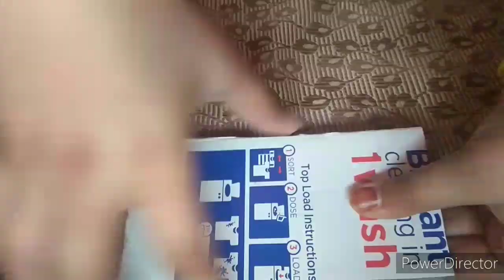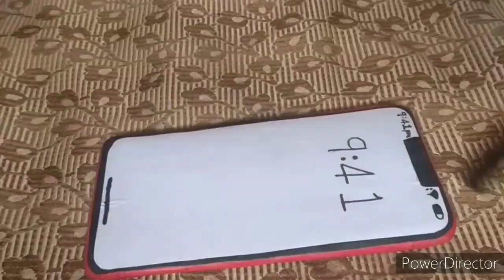DIY iphone 11 pro max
1)Three cardboard pieces
2)Knife sharpner is used to shape the corners
3)Red card paper is used to cover the iphone
4)Colouring is done by crayons (Crayola)
5)Black card paper is used to make camera lenses
6)Plastic paper is used to make it smooth and to give glossy finishing